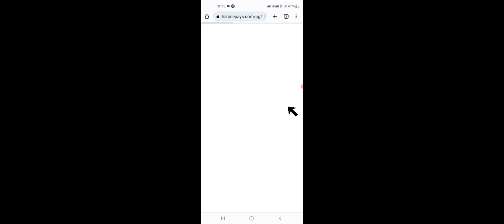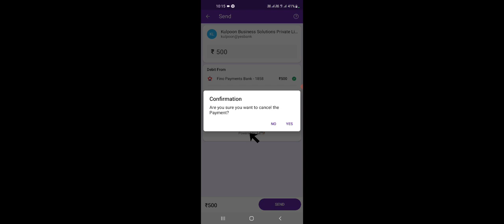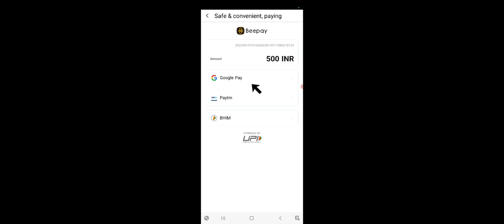Ludo Vungo | Ludo Vungo Me Paise Add Kaise Karen | Ludo Vungo Me Paise Add Kaise Kare